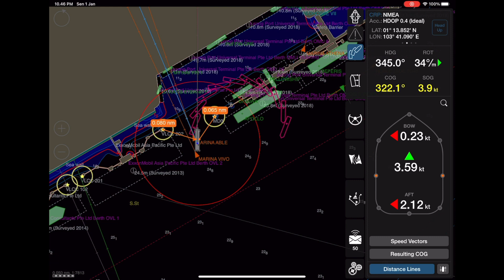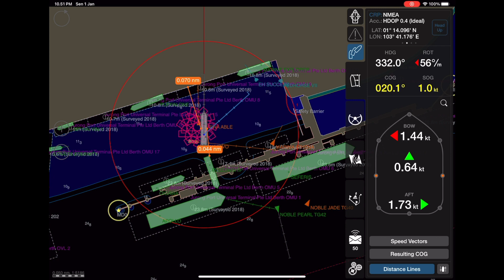REVIEW AIS PLUG WIFI & PILOT PRO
Product PILOT PRO WARTSILA + IPAD + AIS PLUG WIFI KSN 11C

YANG INGIN MEMBELI PRODUCT DI ATAS BISA COMMENT SELANJUTNYA SAYA WA